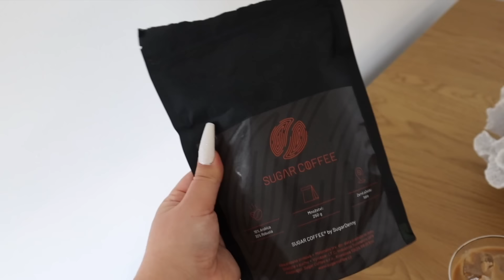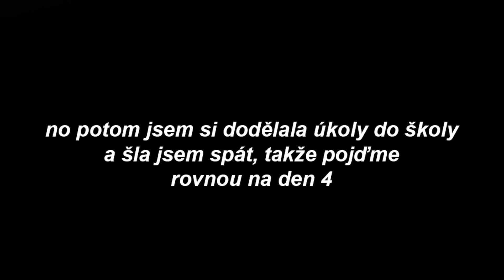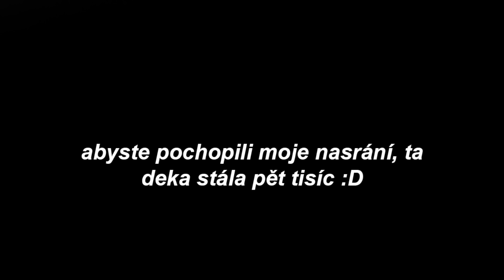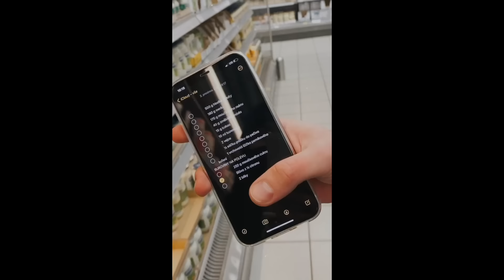FENGEMAS DAY 3 & 4 | předělávání pokoje, tacos, koncert, helium and more | SugarDenny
ahoooj! třetí vlogmas je tady!

NEJČASTĚJŠÍ OTÁZKY

Kolik ti je a kdy máš narozeniny?
- je mi 17, narozeniny mám 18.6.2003

Máš brigádu nebo ti věci platí rodiče?
- vydělávám si díky youtube a spolupracím a jsem naprosto nezávislá na rodičích

Na co natáčíš a v čem stříháš videa?
- Canon EOS M6 mark II nebo iPhone 11pro MAX
- v iMovie